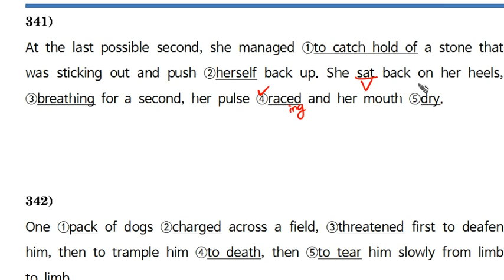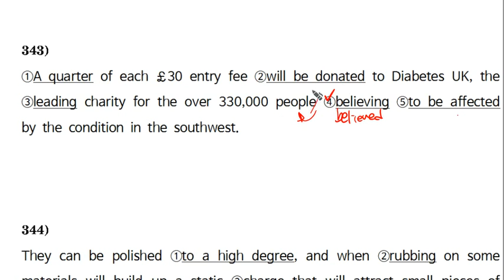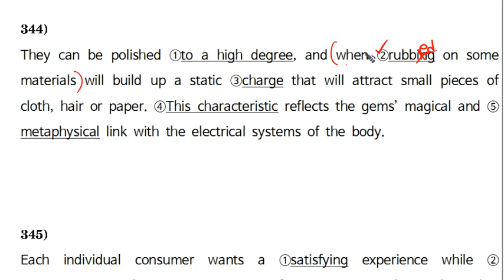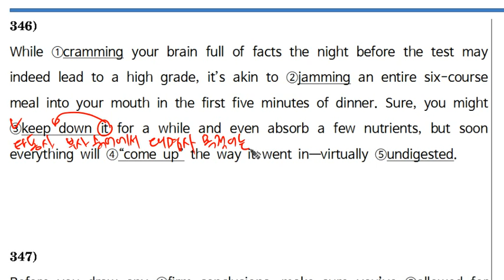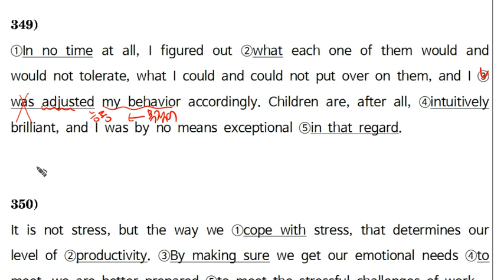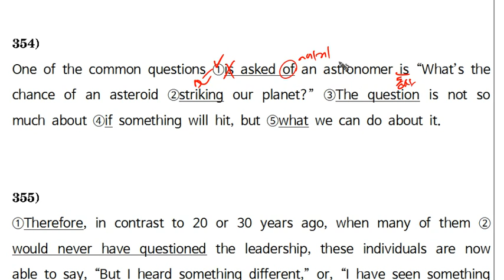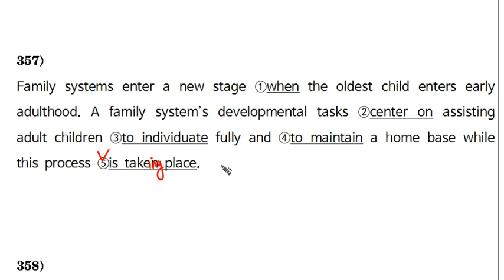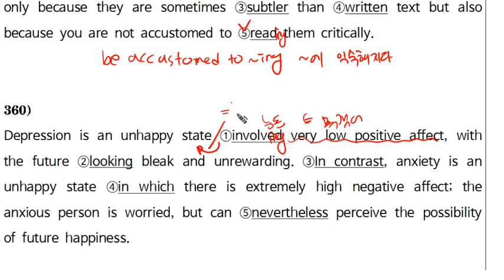독해&문법 Lv4 341~360